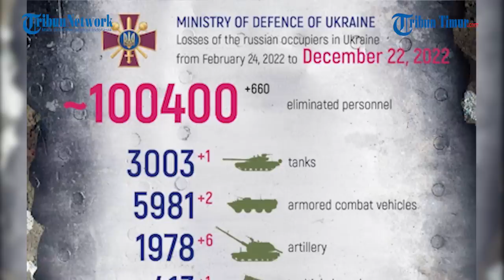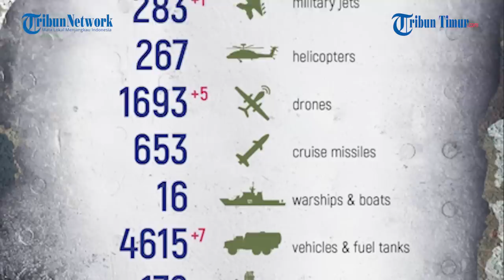Helikopter Ukraina Jadi Bulan Bulanan Prajurit Brigade Slavia ke 1, Jatuh di Kawasan DPR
TRIBUN-TIMUR.COM - Detik-detik Prajurit Brigade Slavia ke-1 menembak jatuh helikopter pasukan Ukraina di DPR.

Militer Ukraina tidak mengetahui jika helikopter yang sedang dioperasikannya dalam pantauan Prajurit Brigade Slavia ke-1.

Akibatnya, helikopter yang terhitung belum lama mengudara itu langsung jatuh saat tembakan akurat dari Prajurit Brigade Slavia ke-1 tepat mengenai sasaran.

Hingga video ini beredar belum diketahui pasti apakah ada korban jiwa dalam insiden ini atau tidak.

Namun pasukan dari kubu Rusia tersebut mengklaim militer Ukraina alami kerugian besar.

Narator: Memet